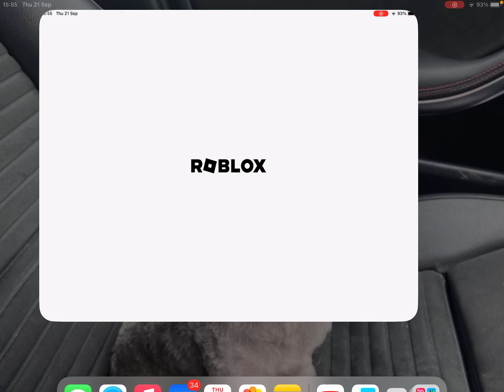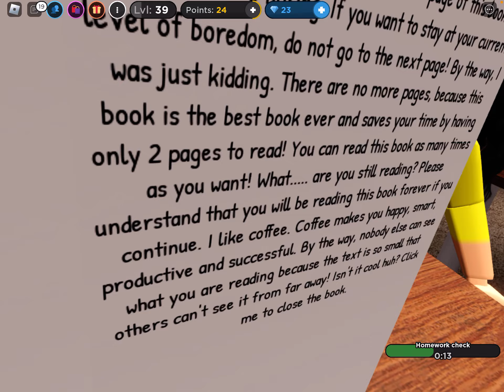My school is the worst